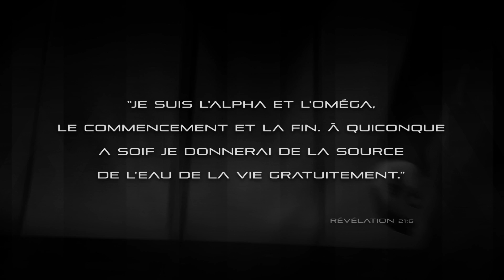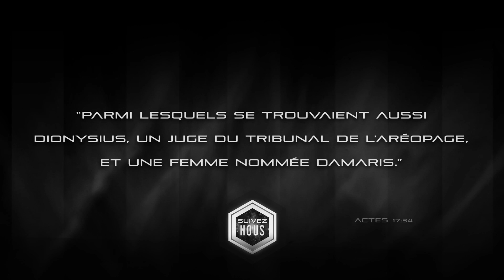Attlass [S4CH] HELLENISATION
Attlass [S4CH] huitième corne
HELLENISATION |  "Le Premier Oméga"

Alors que la dernier jugement vient de se finir, la bête sauvage demande aux dix cornes qui auront pouvoir comme roi ; de témoigner pendant une heure pour donner toute la légitimité à la bête de gouverner sur le trône des Nations du Monde.